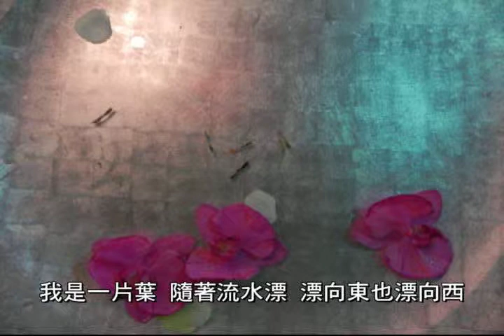寒香(8) 命運 ayonmusic #128 (local jazz) 修正版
寒香(8) 命運  詞：blackmoon 曲：a-yon

（一）
人生像流水 以為它朝東走 它卻又繞向西
我是一片葉 隨著流水漂 漂向東也漂向西

浮浮沉沉 我的命運像流水
流過了岸邊 以為草兒會留住我
草兒只是搖搖手 聲聲對我說再見

流過了巨石  以為可以倚靠它
巨石卻無動於衷 任我任我匆匆離去

我浮浮沉沉 滿心徬徬徨徨
只為了尋找你

（二）
人生像流水 流過春夏秋 我只有寒冬
我浮浮沉沉 滿心徬徨 挽住輕風只想問

前邊是否就是我的岸呀 我的岸
即使冰寒如冬 我會種棵忍冬樹
頂著強風 迎著大雪 向你招招手

請你請你走向我
我會綻放花朵 淡淡傳送花香
在冰寒冰寒的冬天裡

我名字叫寒香 走在命運路途上
等著與你相遇